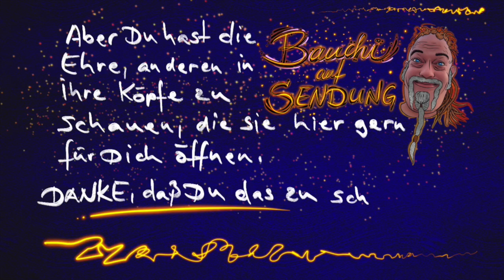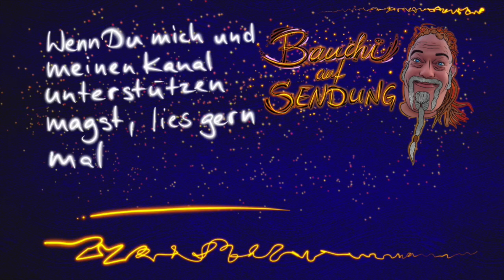Meine Gegenwart :: BaS - Der Podcast #007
Bauchi auf Sendung!❤️

Thema Heute:
Was passiert eigentlich bei mir noch so.. Weil es einfachd ie häufigste Frage von Euch war, nehme ich sie dann heute doch mal als Thema..

kann das mit Likes, Kommentaren, Abos, Teilen, etc.

Da ich meine Videos nach wie vor nicht monetarisieren möchte,mich aber dennoch über jede kleine Hilfe dabei freue, meine Kosten zu decken, gibt es verschiedene Möglichkeiten, mich zu unterstützen:

Ich freue mich über Design-Aufträge für Logos, Bilder, Tattoo-Entwürfe, Visitenkarten, Flyer, und so weiter. Du brauchst irgend eine Grafik?
(nur Bilder) (privates Profil) Ich habe meinen eigenen (sehr eigenwilligen) Stil. Der muss nicht jedem gefallen, aber wenn er DIR gefällt, dann bitte melde Dich gern, wenn ich etwas für Dich tun kann.

Und solltest Du gern Bücher lesen oder verschenken, schau doch mal, ob Dir eins von meinen zusagt.  findest Du alle, die ich veröffentlicht habe.  Die PDFs sind jeweils kostenlos, aber wenn Du mich unterstützen möchtest, kannst Du die Print-Versionen käuflich erwerben. Mehr Infos dazu auf der Seite.  Natürlich freue ich mich auch über Spenden, wie jeder andere auch.  Paypal vertraue ich leider aus guten Gründen nicht mehr, aber das hier funktioniert prima
Georg Berres
BIC/SWIFT-Code: REVOLT21 Verw.-Zweck: „Ich glaube an mich“ Wenn Du eine Bank suchst, mit der ich zufrieden bin, dann schließe Dich mir und 40 Millionen Nutzern an, die Revolut lieben. Registriere Dich mit dem Link unten, dann bekomme ich auch ein paar Euros: